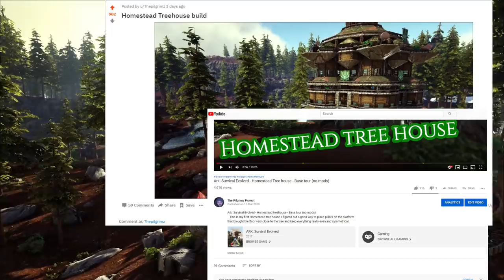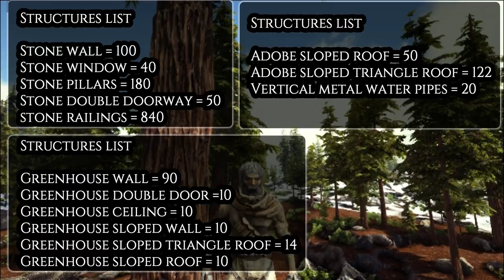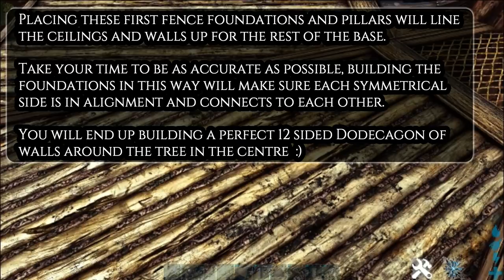Ark: Survival Evolved - How to build a Treehouse - Homestead build tutorial (No Mods)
I am now part of the NITRADO Partnership Program.
NITRADO offers really reliable Servers for Console and PC gaming.

Welcome to my Homestead treehouse, there are five levels of crafting, farming, living quarters, storage and a flight deck.

This is a How to build tutorial,  I have taken a lot more time and care with it.
I have explained the whole build process and made sure I have a full materials list for this one.
In this tutorial, there are a lot of Ark building ideas and building tips that can be used on your own building designs.

This base was built on official settings with no mods so it can be built on Ark Survival Evolved Xbox One, PS4 and PC.

Music

Music from Ark Survival Evolved in-game soundtrack